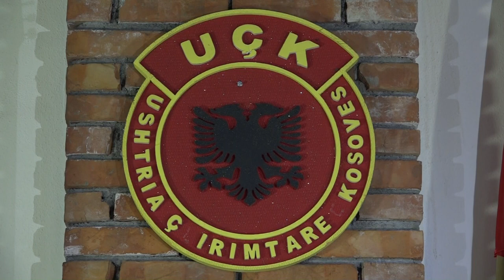SIRIJE GAGICA - DJEMT NAJ KTHENI - 2019